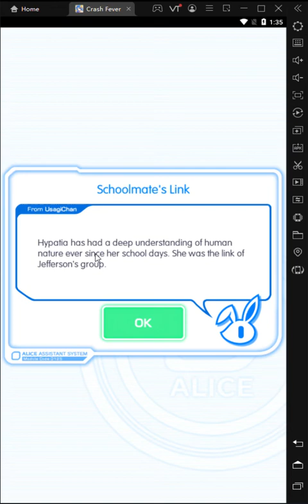Crash Fever- Deity Reigning Brain [Spectre]